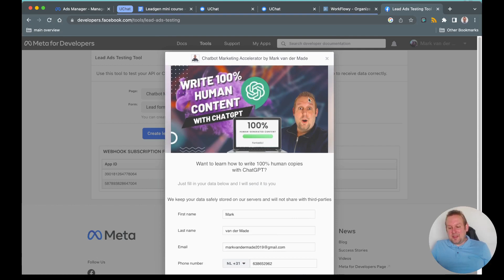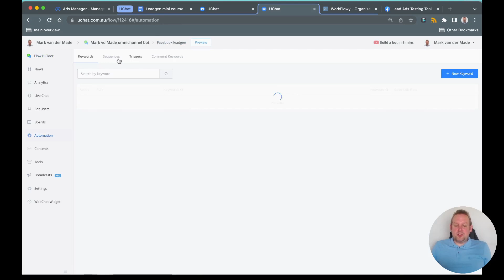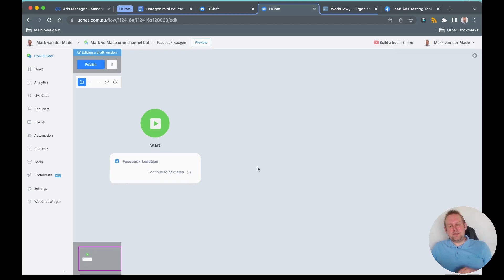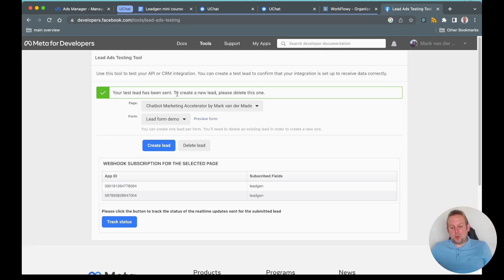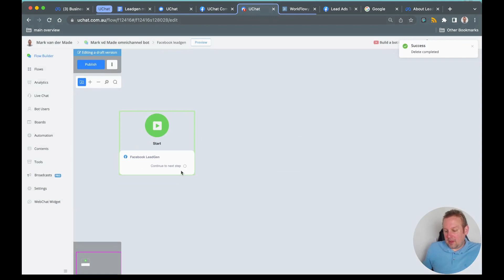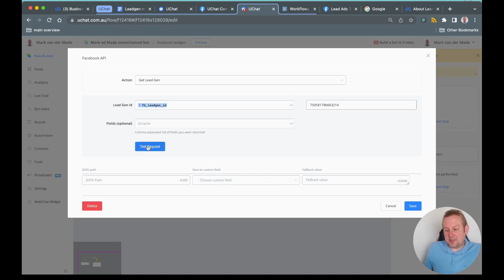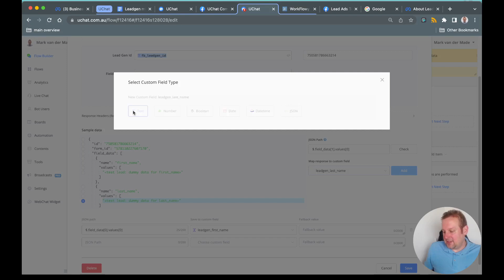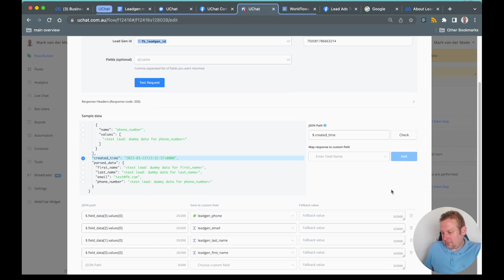UChat leadgeneration course video 4 receiving and mapping sample data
Before being able to send messages to new leads we need to fetch the data and map it first.